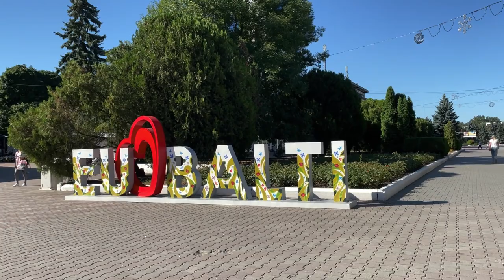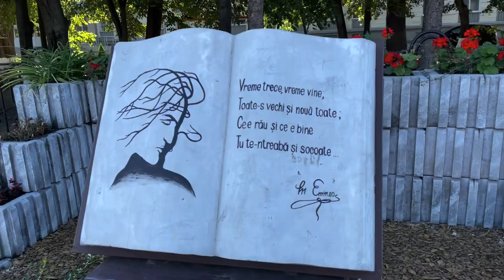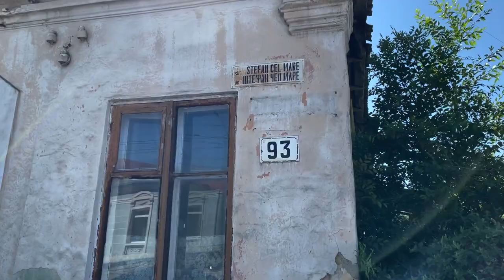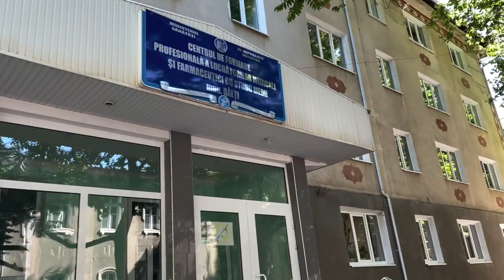Прогулка по городу Бельцы Молдова / Штефан Чел Маре / Plimbare prin orasul Balti / Stefan cel Mare /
Прогулка по городу Бельцы Молдова / Штефан Чел Маре / Plimbare prin orasul Balti Moldova / Stefan cel Mare